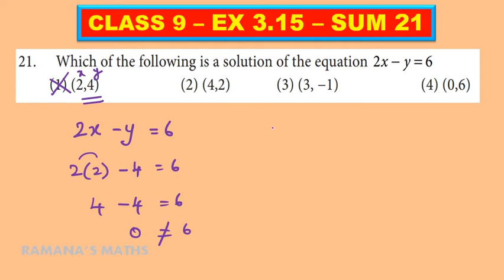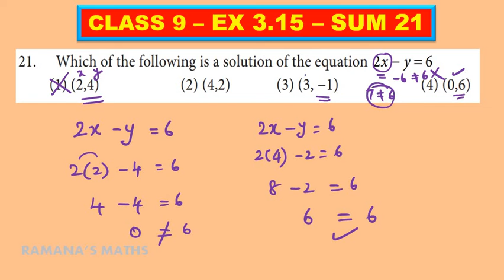CLASS 9 - EX 3.15 - SUM 21